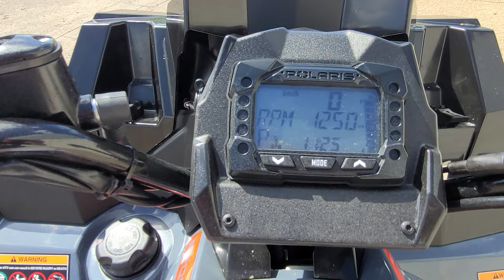2022 Polaris Sportsman 850 Highlifter Edition